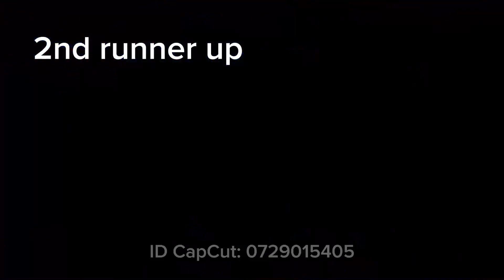Introduction Of Miss Grand Indonesia 🇮🇩 2013-2022